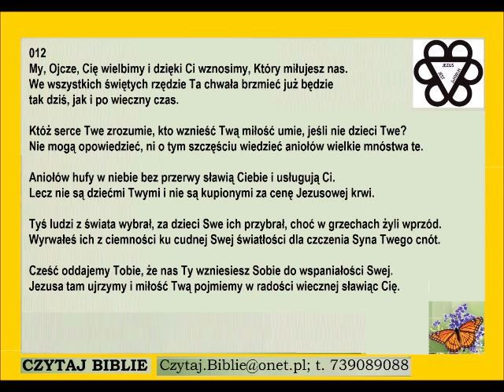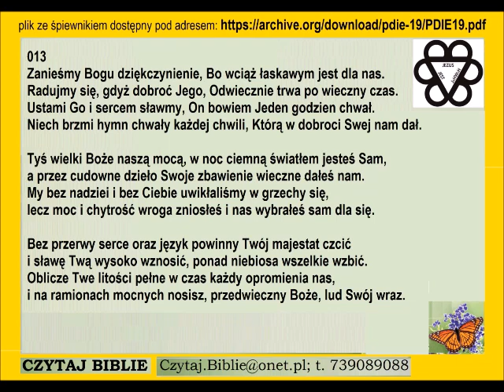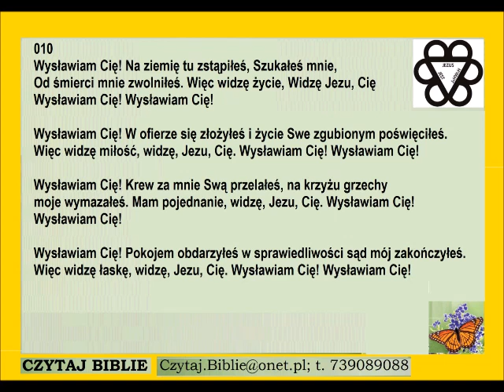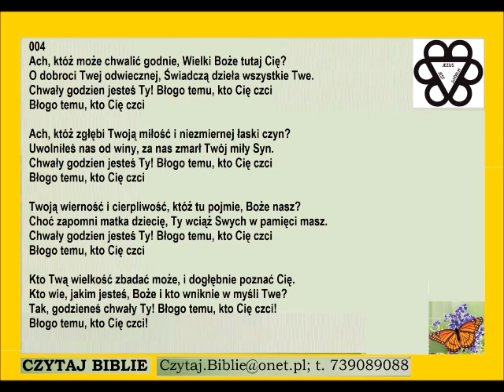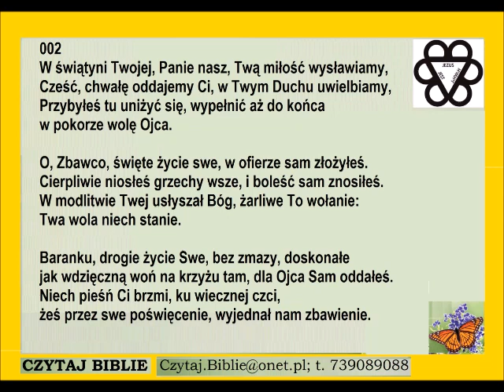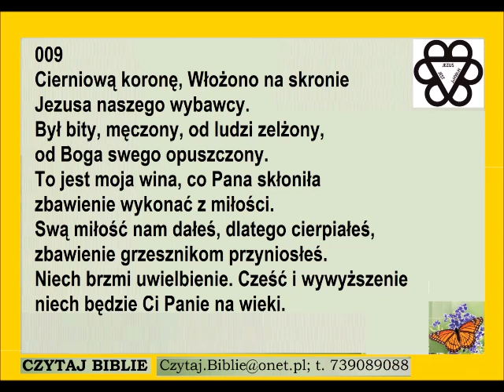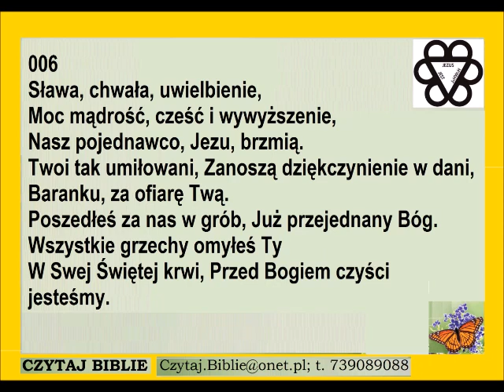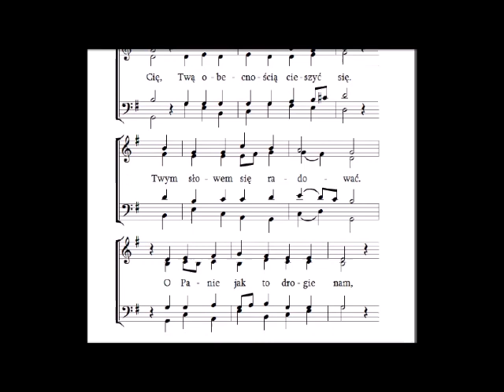uderz w ojca a zachwieje się syn